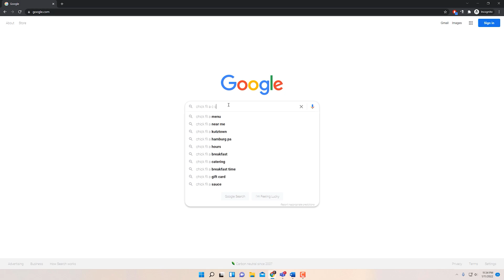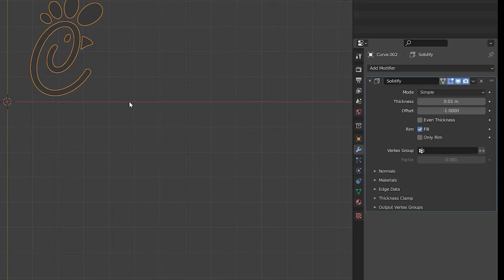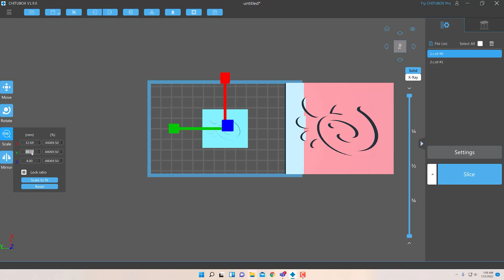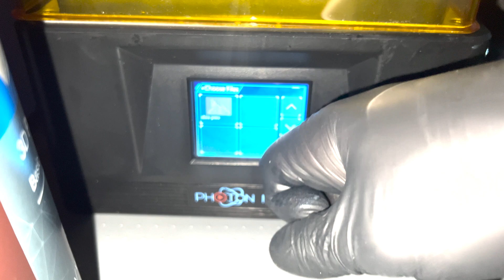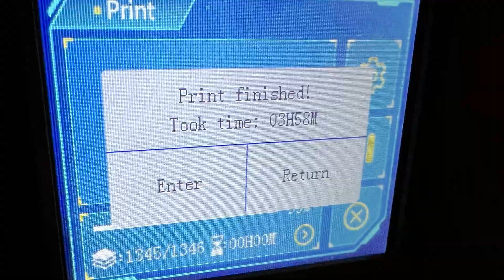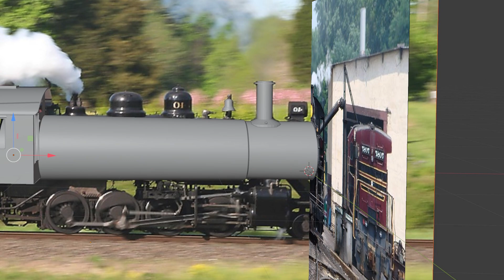Quick and Easy way to 3d Print Retail Signs for O-Scale Train Model Buildings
Learn the process I use to make Chick-Fil-A signs for RJ's Trains. This quick overview shows you just how easy and fun 3d printing can be.

ITEMS/SOFTWARE Used:
- Any Cubic Photon Mono 3d Printer
- Any Cubic Wash and Cure
- CHITUBOX 3D printing preprocessing software
- Blender 3D graphics software